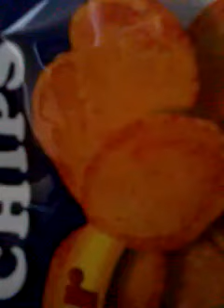Make The World Move-Christina Aguilera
Lotus 2012